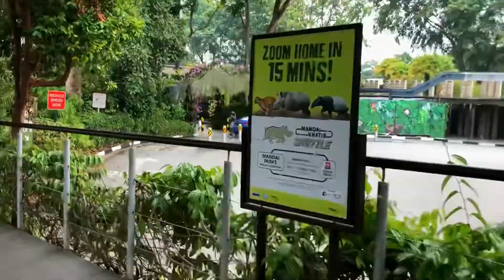Explore Singapore Zoo: World's Best Open Zoo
The Singapore Zoo is a 69 acres zoo located within a forested area in the Mandai Wildlife Reserve. The zoo is home to more than 300 species out of which a few are endangered. The Singapore Zoo is popular for its "Open Zoo" concept where they exhibited animals in the replica of their natural habitat. It is also home to world's largest captive colony of orangutans.

Video shot and edited by: Meenakshi Bose
Voiceover by: Meenakshi Bose

for curated city guides, food guides, itineraries and many more travel and photography related content.

Editing software: InShot Mobile App

Musician: @iksonmusic